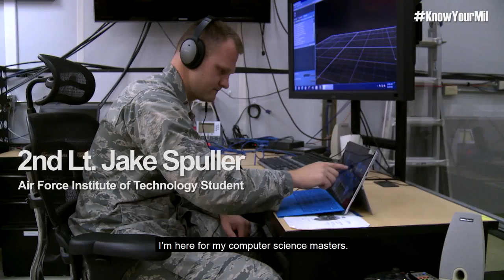Cool Jobs - Computer Science Masters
Interested in programming? This Air Force officer turned his love for Video Games and Programming into a career and is pursuing a Computer Science Master’s at the Air Force Institute of Technology!